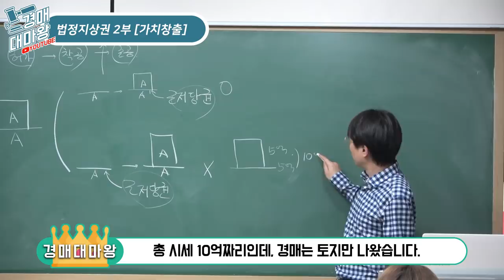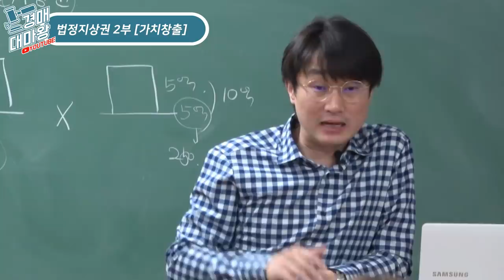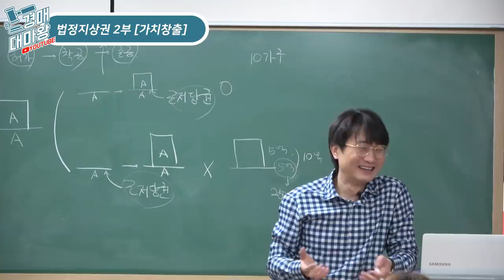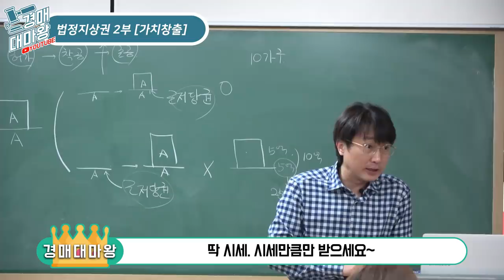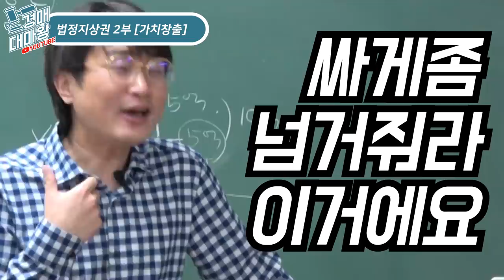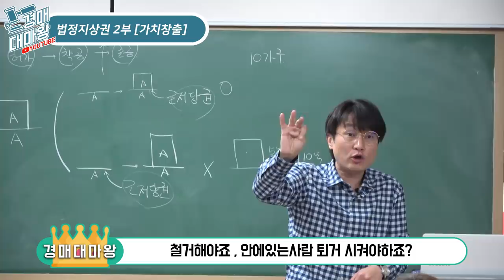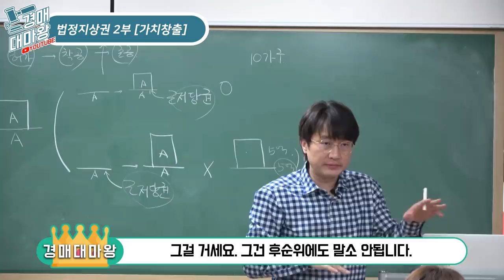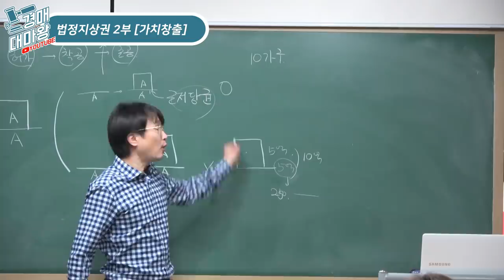[부동산경매강의] 법정지상권 2부 가치창출! 법정지상권으로 큰돈벌자!